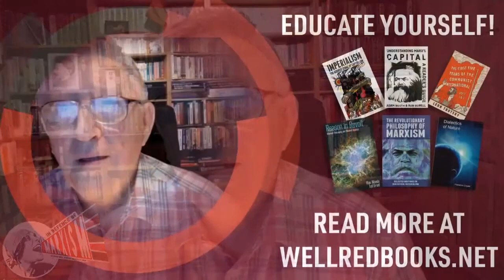2020: A world on fire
In this opening speech from the 2020 International Marxist University, Alan Woods - editor of In Defence of Marxism - discusses the historic significance of the coronavirus crisis and the perspectives for world revolution.

The year 2020 will enter the annals of history as a decisive turning point. The coronavirus pandemic, the economic collapse, and the corresponding wave of popular anger and revolts have brought all the contradictions in capitalist society to the surface.

Millions of people are questioning the status quo as never before. The inspiring popular uprising in the USA is the harbinger of battles to come.

The system has revealed its total bankruptcy. And despite the fervent desire of the ruling class for a return to normality, nothing will ever be the same again. We are witnessing the first stages of world revolution.

Only the ideas of Marxism can offer a way out for humanity and prepare the way for the final victory of socialist revolution.